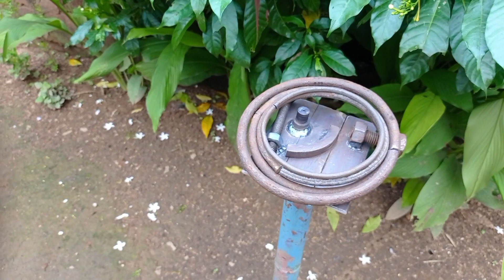How To Make Circle From Round Bar // Metal Bar Circle Making ideas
Friend's..Let's make again a round bar circle.